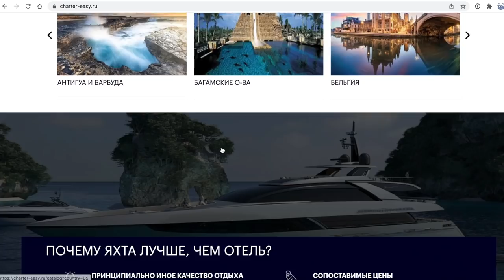Оружие на борту яхты, законно ли это? Что делать если встретил пиратов. Как защитить себя и лодку.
Друзья, сегодня мы поговорим об очень важном аспекте яхтинга, как безопасность. Возможно ли иметь оружие на яхте, как обезопасить свою лодку и семью в случае нападения пиратов. Об этом будет наш ролик.

00:00 Начало
02:31 Легально ли иметь оружие на лодке
3:57 Выяснить, какие правила в стране
07:13 А если спрятать?
09:09 Что ищут на лодках при входе?
10:03 Где легально, где нелегально?
11:39 Опасен ли яхтинг?
16:35 История Marina Brisa, нападение пиратов
19:53 Где узнавать где опасно, а где нет?
22:14 С кем планируете воевать и чем?
27:06 Мнения яхтсменов об оружии на лодке